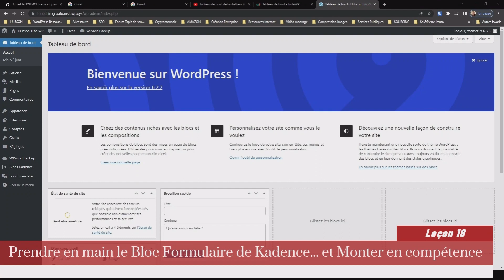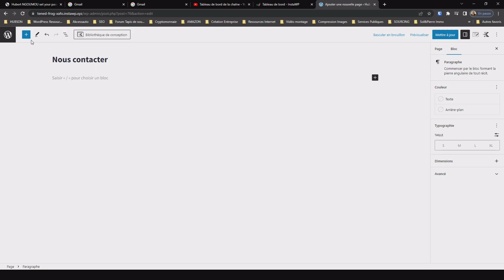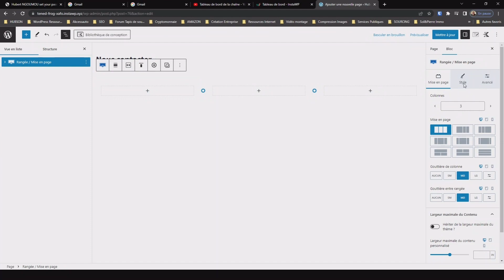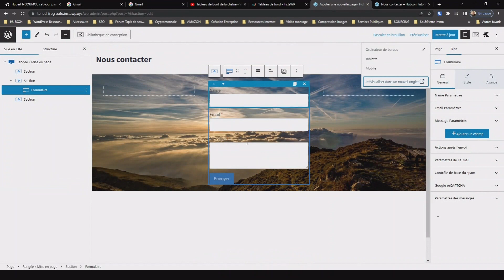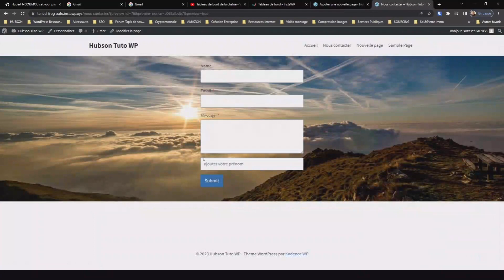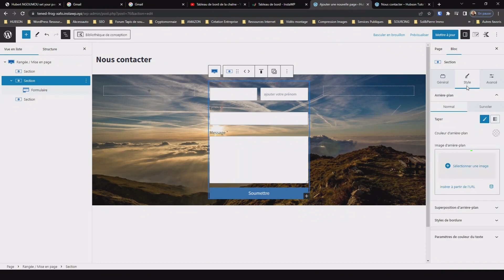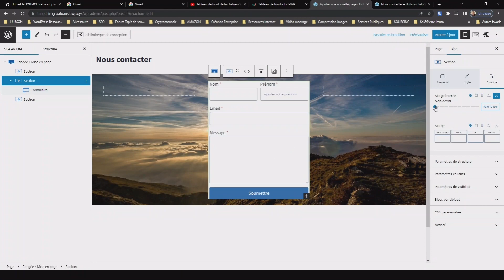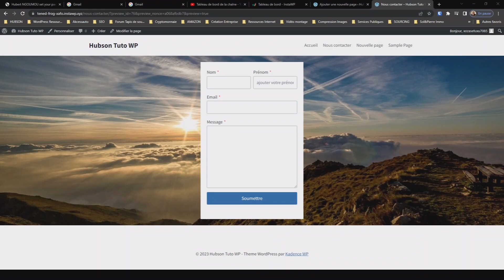Page de contact site wordpress. Le bloc formulaire Kadence [1/3] (Leçon 18)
Page de contact site wordpress le bloc formulaire Kadence
Créer un formulaire de contact sur son site avec Kadence Blocks, pour garder le contact avec vos prospects et clients.

🌟 Exploitez tout le potentiel de votre WordPress avec HUBSON Tuto WordPress ! 🌟 Maîtrisez les formulaires Kadence et prenez le contrôle de votre site Web comme un pro. Commencez votre parcours pour devenir un expert WordPress dès aujourd'hui !

Si vous n'avez pas le temps de suivre mes tutoriels pour créer un site, j'offre différentes prestations allant de la création de site via la maintenance en passant par la refonte de site. Tout cela à des tarifs défiant toute concurrence